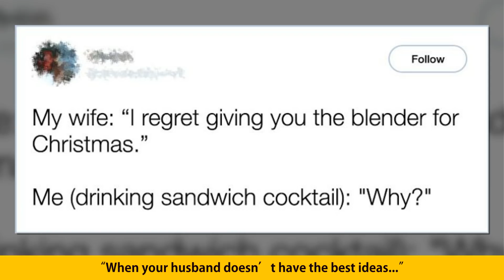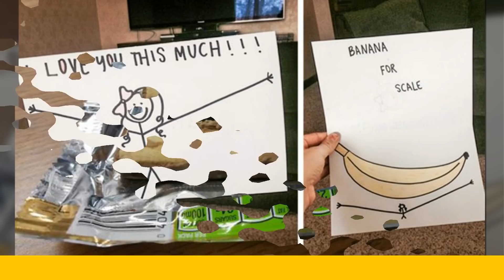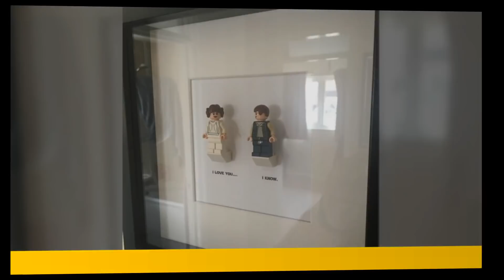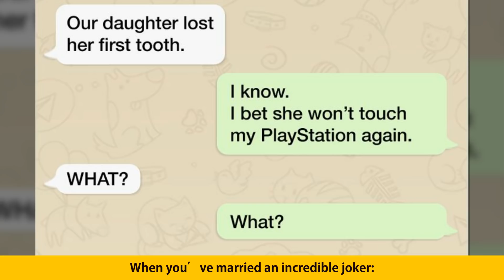Couples Who Don’t Care About Having A “Normal Relationship”